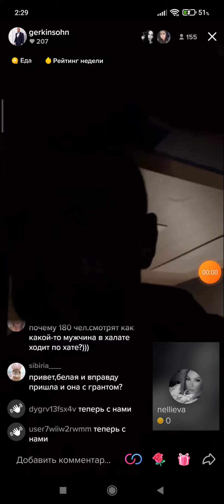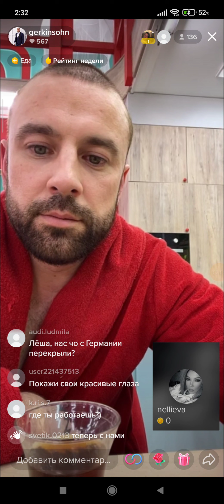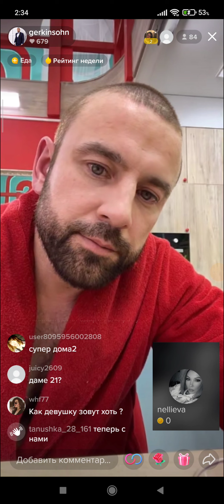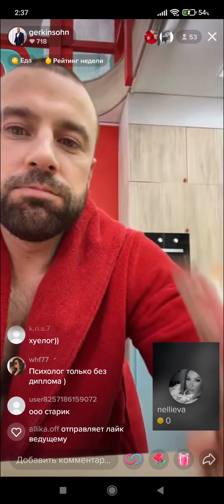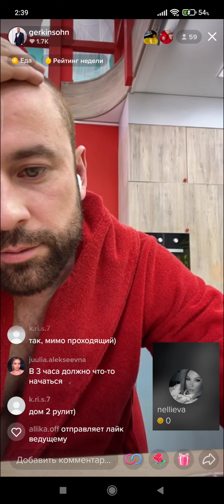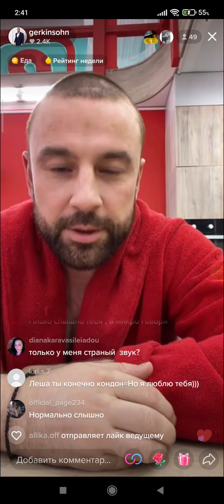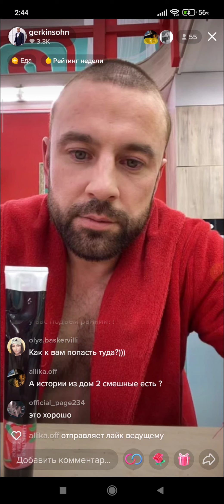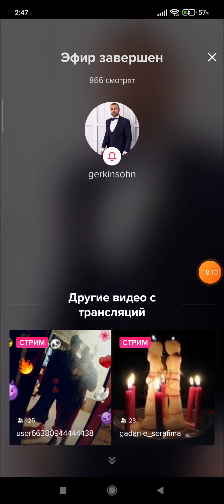Алексей Адеев в прямом эфире на тик-токе 25.02.22.